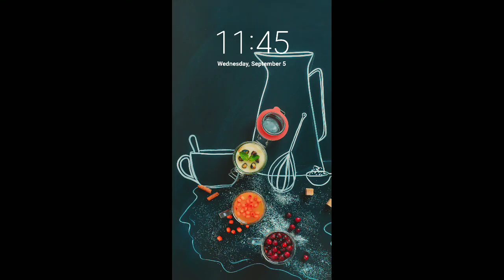On the Run Racing the Traffic #2 (All Cars Unlocked) - ANDROID IOS Gameplay FHD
On the Run Street Car Racing (All Cars Unlocked) - ANDROID IOS Gameplay FHD

Take the wheel and make your getaway! The cops are on your tail - get to the next checkpoint before time runs out!

Show off your driving skills: catch the slipstream of other cars to go even faster, and build up a combo for super-speed!

Smash your way to freedom: collect boosts to clear a destructive path through traffic!

Ride with style: your style! Choose your car from a large fleet, then upgrade your ride to make it even faster and stronger.

Look out for transporter trucks to grab a special vehicle! Fancy a bigfoot? We got ya. Feeling more like riding a tank? No problemo. Perhaps with a side of warplanes? We got that too, and then some!

What are you waiting for? Get in, hit the gas and let’s go On The Run!

FEATURES

• Dodge, smash and crash your way through the streets!
• Race through exotic locations, evading police and traffic!
• Grab destructive power-ups: speed boosts, fire trucks, planes and tanks!
• Upgrade and unlock better and faster cars!
• Stay ahead of your friends, and top global leaderboards!